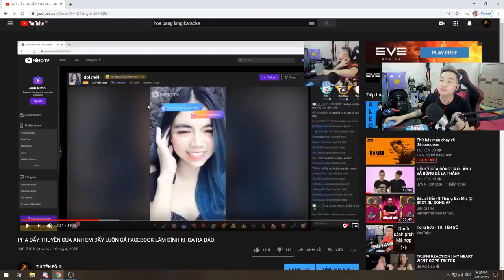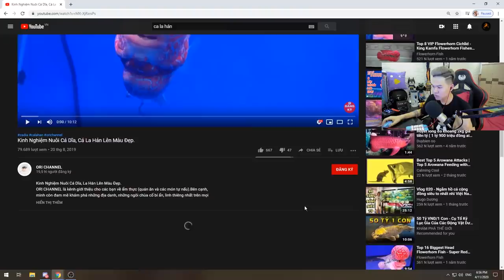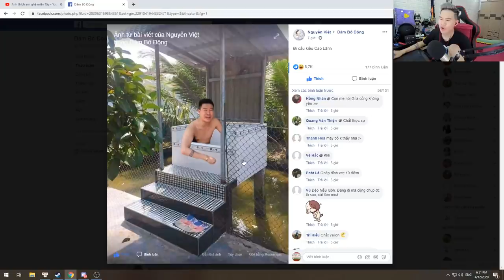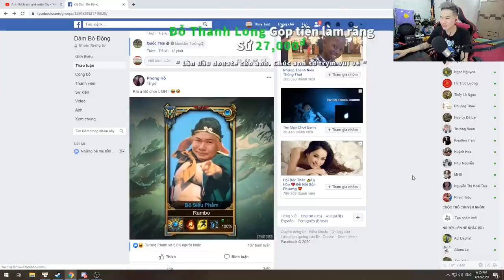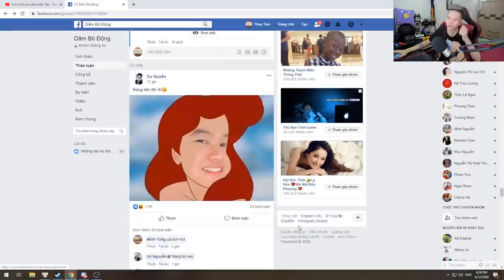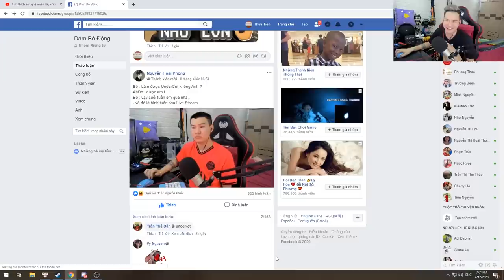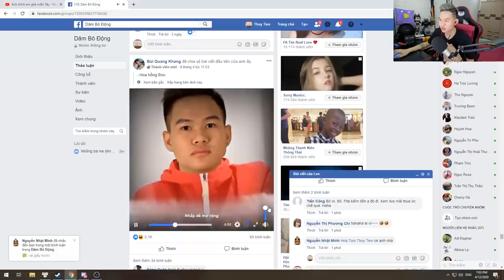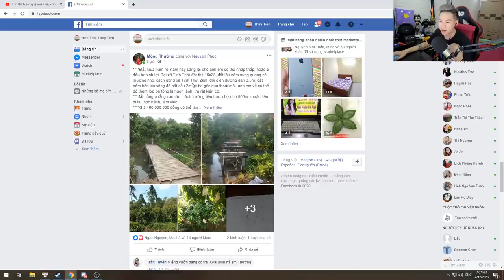LIVE STREAM MOMENT #2 CÁC CON VỢ DONATE VÀ CÁI GROUP TRỜI ƠI LÀ TRỜI